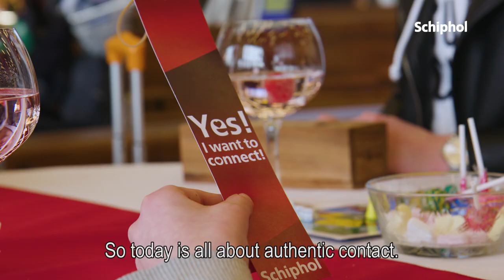Prinses Laurentien op Schiphol voor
Koninklijk bezoek op Schiphol! Valentijnsdag stond in het teken van échtcontact! Prinses Laurentien, initiatiefneemster van de landelijke actie, kwam ook even langs en speelde gezellig een potje Mens Erger Je Niet mee.